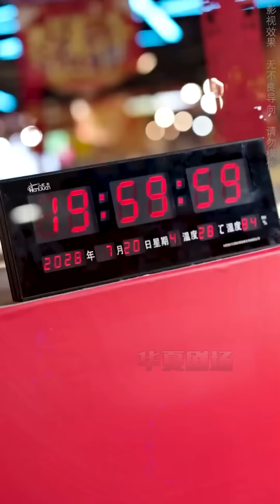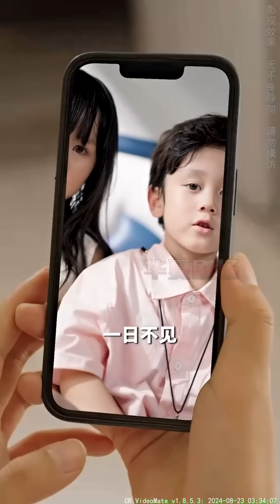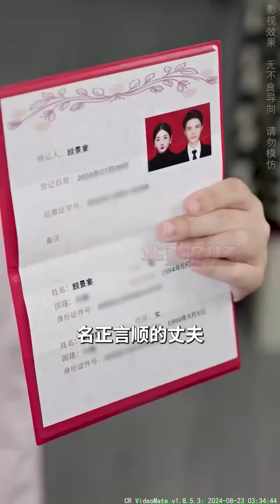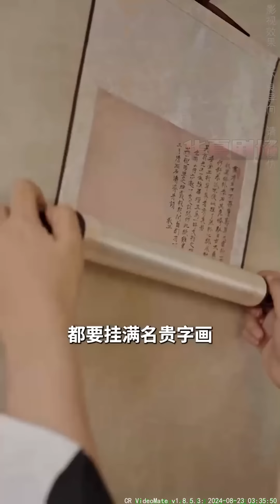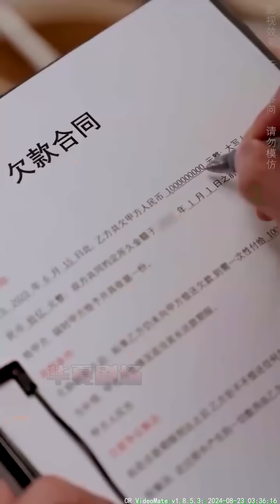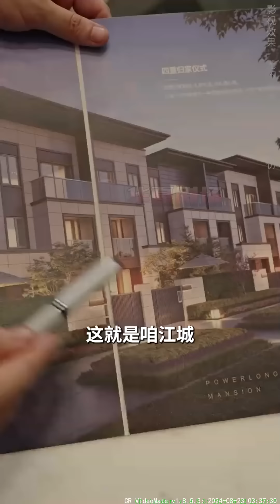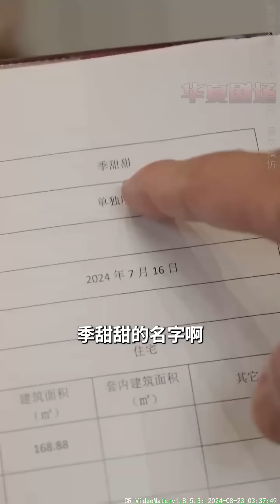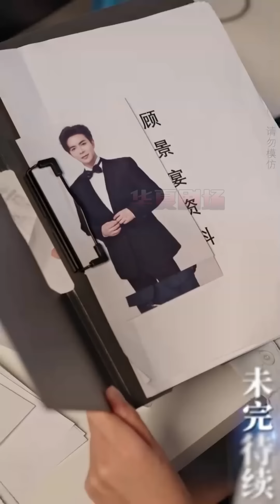總裁，小少爺和小小姐正在隔壁給你相親！媽咪，妳單身嗎？只要你娶了爹地，你就可以拿走500萬哦！ 《禁慾顧總帶崽搶婚》华夏剧场